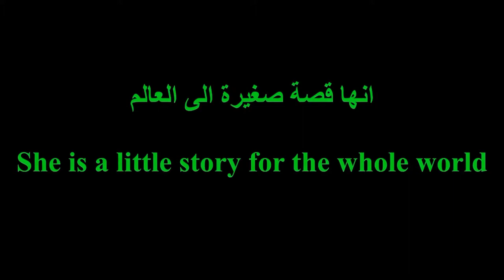Watermelon - Trailer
Melon
Oman
2014

Director: Haitham Sulaiman

Safia is a Mute and Deaf woman who lives alone in her house. She has very sensitive emotions towards what is going in the world in in her Arab Area in specific. She has a strange habit of buying Melon and imagining the world in this melon.